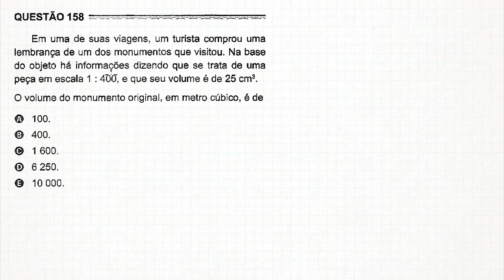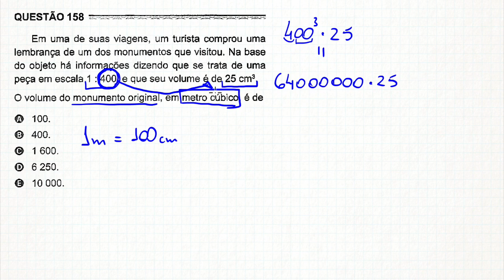🔥 ENEM 2017 Matemática #23 👉 Escala Volumétrica com pegadinha e Dicas Matadoras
Gabarito ENEM 2017 - Prova Azul - Questão 158

Em uma de suas viagens, um turista comprou uma lembrança de um dos monumentos que visitou. Na base do objeto há informações dizendo que se trata de uma peça em escala 1: 400, e que seu volume é de 25 cm3.

O volume do monumento original, em metro cúbico, é de

100.
400.
1600.
6250.
10 000.